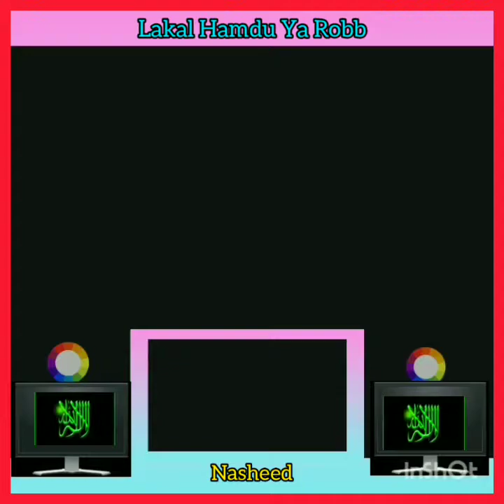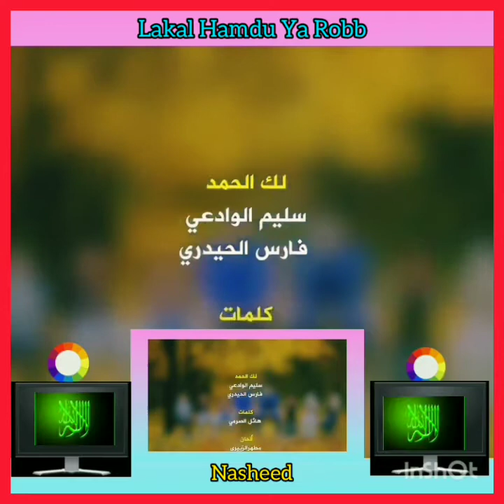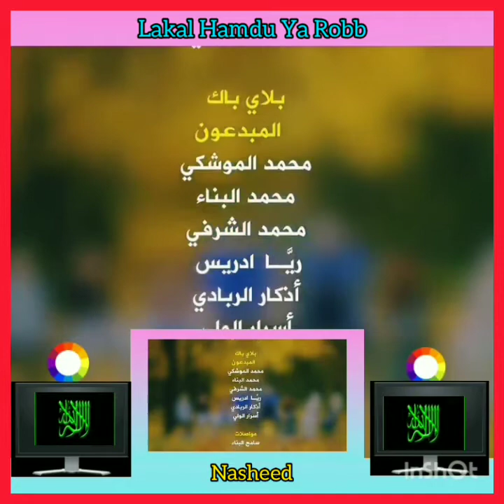Masya Allaah Nasheed Arabic ini sangat menakjubkan.Coba dengarkan lagu ini!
Kita wajib mengagungkan nama Allaah,untuk itu ayo berlomba- lomba menyebut Namanya,dengan beribadah,bersholawat dan berdzikir.